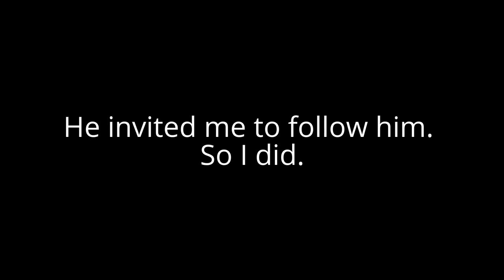Abandoned Agonda Hotel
While staying in Palolem I decided to finally learn riding a motorbike. So I rented one and went into the jungle to practice. And there I found this amazing place!